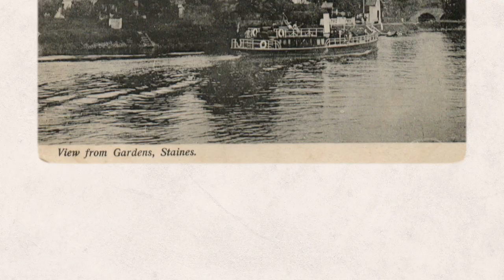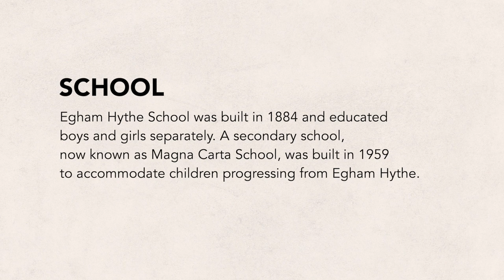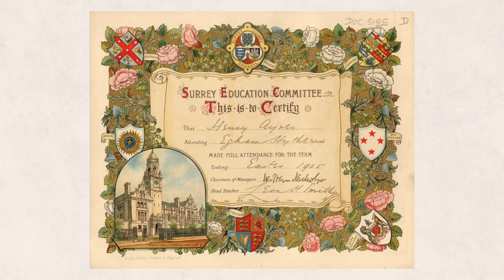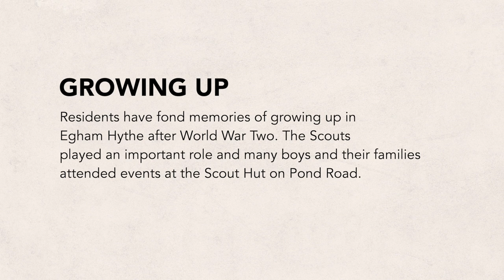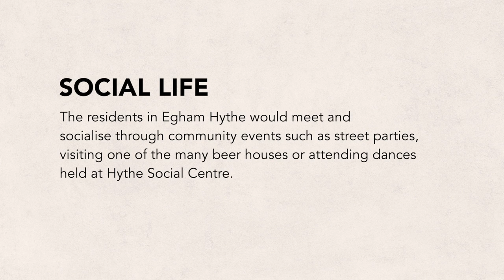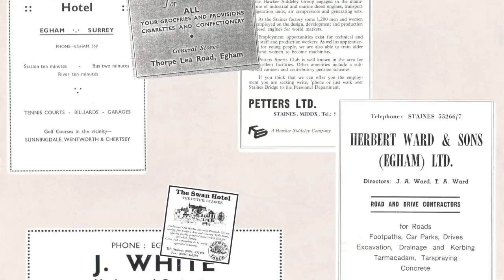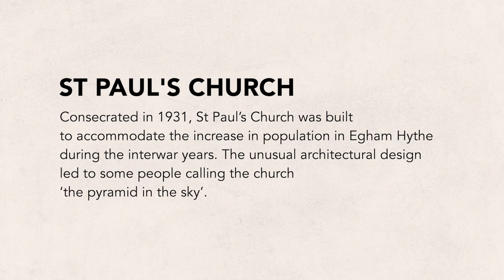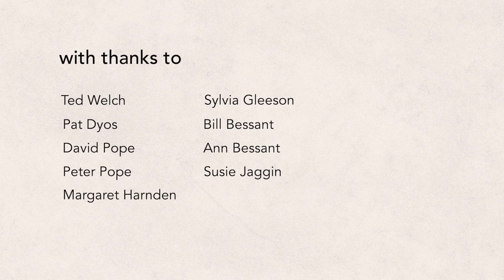Memories of Egham Hythe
Residents, past and present of Egham Hythe in the borough of Runnymede in Surrey, share their memories of the area.  From the original 'Froggy,' school days, dancing at the social centre, to weddings at the local church, street parties and the Scouts.  Join us as we find out more about life in Egham Hythe during the latter part of the 20th Century.

Background:
In October 2018, the Egham Hythe History Group (EHHG) consisting of a small group of Egham Hythe residents and The Friends of The Hythe, and supported by Runnymede Borough Council and Egham Museum, came together to organise the first Egham Hythe History Festival for 2019 to promote the history and community life in Egham Hythe.

As part of this year-long celebration, the group have created a calendar, supported Runnymede Borough Council's Egham Hythe Trail and Hythe Park Celebration.  Incorporating memories and photographs from the residents, Egham Museum created a touring pop-up exhibition and this 'Memories of Egham Hythe' film, featuring many of the EHHG members.

Thank you to everyone who shared their stories with us.